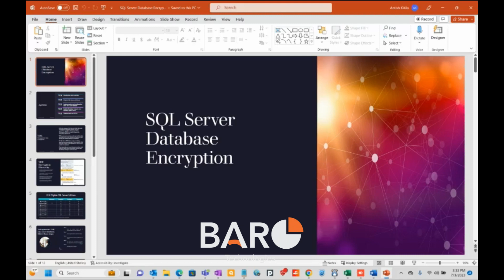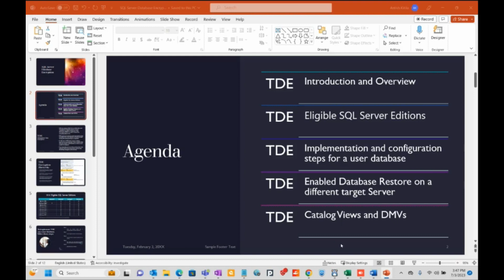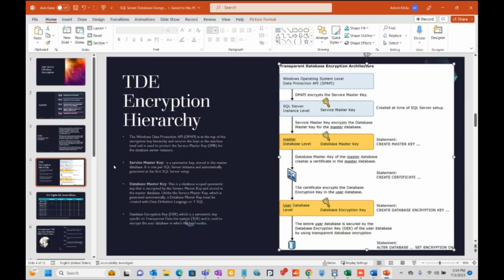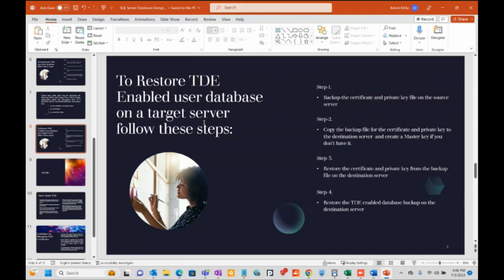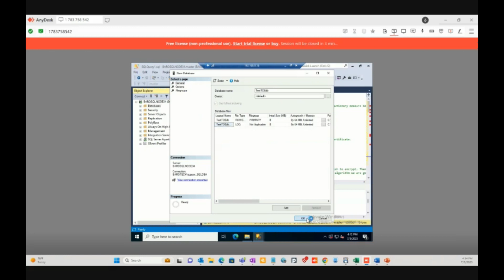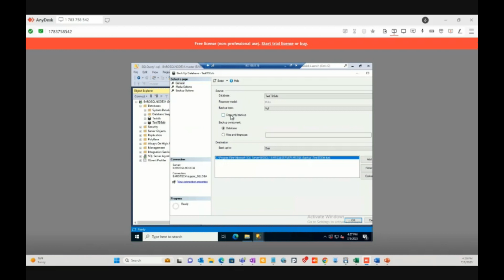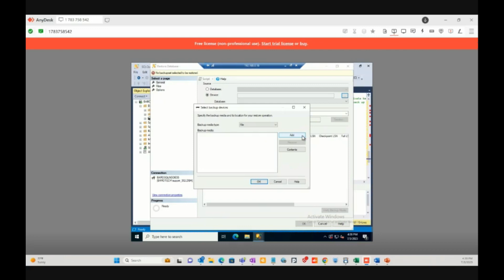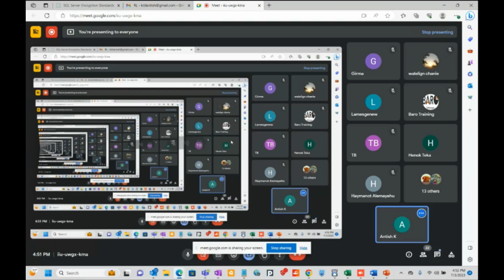(ባሮ) MS SQL SERVER DATABASE ENCRYPTION